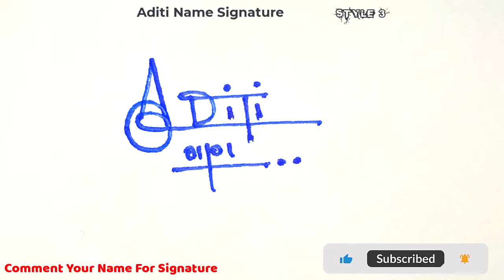✔️ Aditi Name Signature Style Request Done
Hey guys!
In this video I will show you how to make a signature of ✔️ Aditi Name Signature Style Request Done